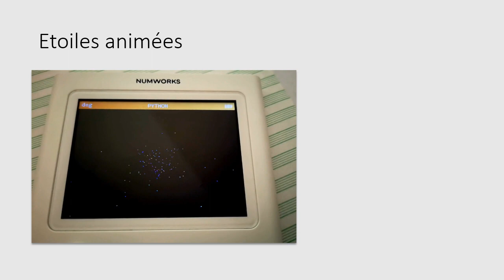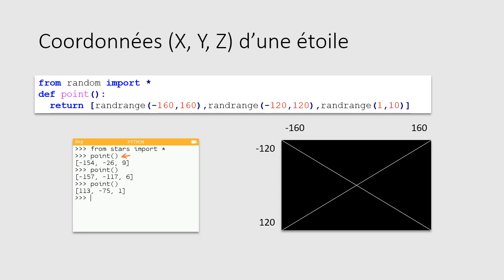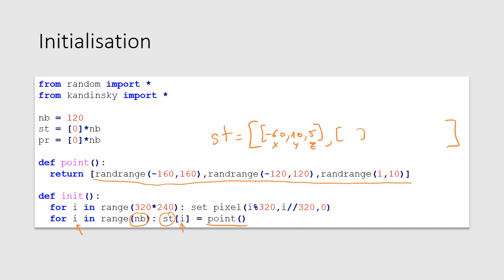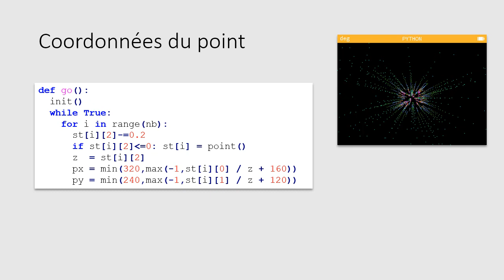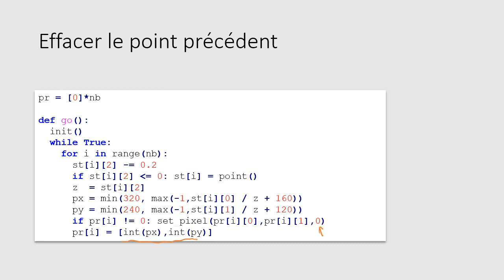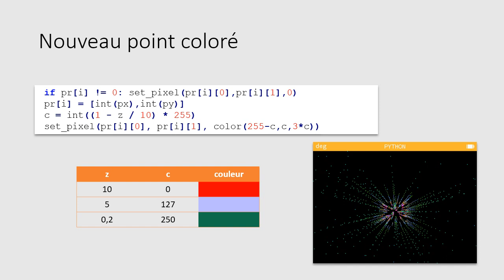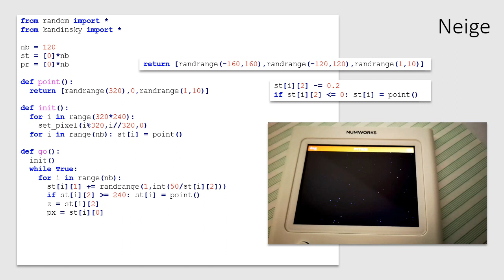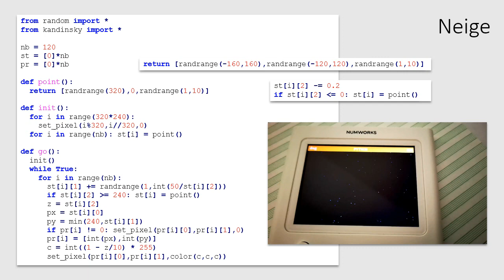17 - Simuler un écran de veille (Python sur NUMWORKS)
Dix-septième exercice Python avec comme support la calculatrice Numworks.

Il s'agit cette fois de créer une simulation d'écran de veille comme on pouvait les trouver dans d'anciennes versions de Windows.